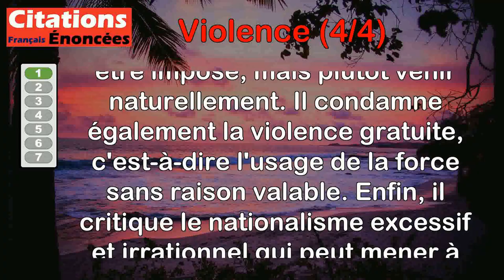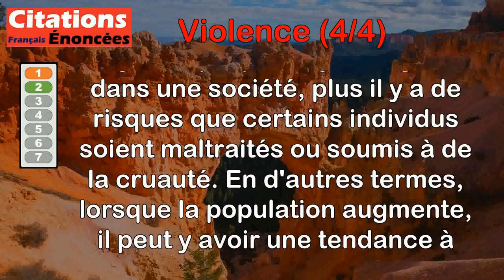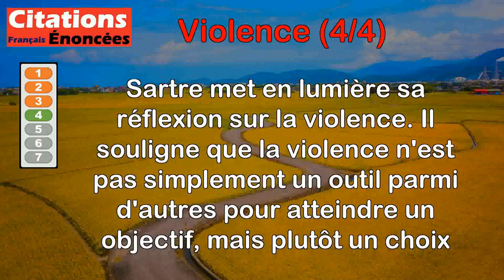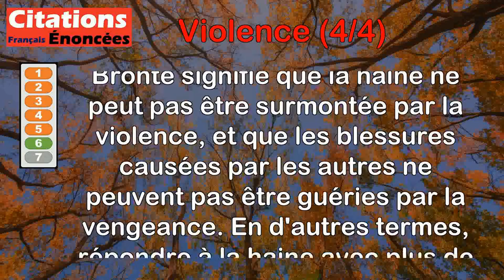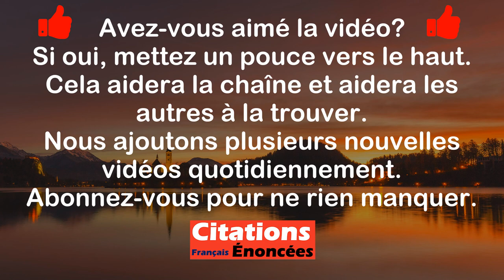Citations - Violence (4 de 4)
00:00 Introduction
00:08 Albert Einstein - Je hais violemment l'héroïsme sur ordre, la violence gratuite et le nationalisme débile. La guerre est la chose la plus méprisable.
01:07 Bernard Werber - Plus la population s'accroit, plus la cruauté envers les souffre-douleur augmente.
01:56 Jean-Paul Marat - C'est par la violence que l'on doit établir la liberté.
02:38 Jean-Paul Sartre - La violence n'est pas un moyen parmi d'autres d'atteindre la fin, mais le choix délibéré d'atteindre la fin par n'importe quel moyen.
03:32 Martin Luther King - Il ne s'agit plus de choisir entre la violence et la non-violence en ce monde, mais entre la non-violence et la non-existence.
04:26 Charlotte Brontë - Ce n'est pas la violence qui dompte la haine, ni la vengeance qui guérit l'injure.
05:12 Anne Hébert - La brutalité est le recours de ceux qui n'ont plus de pouvoir intérieur.